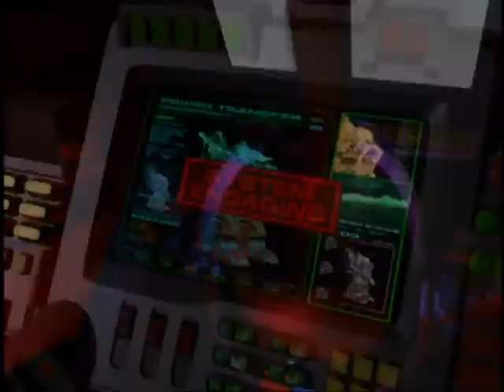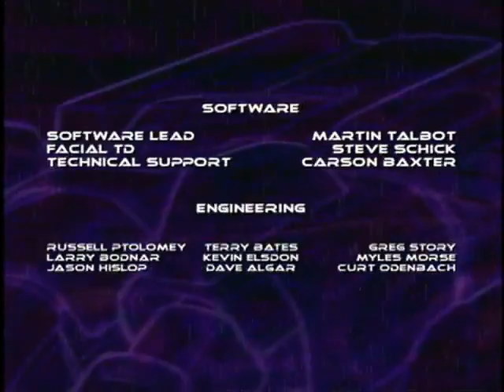Heavy Gear Episode 15 Transformation